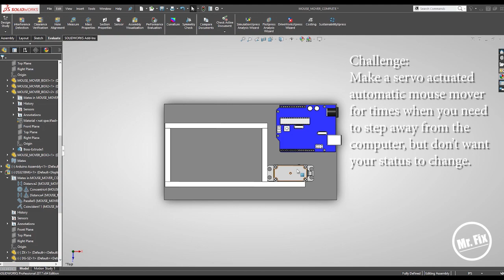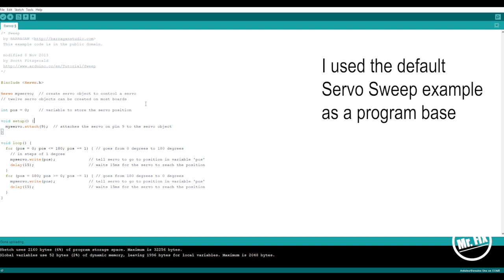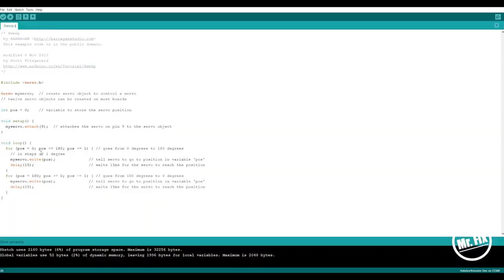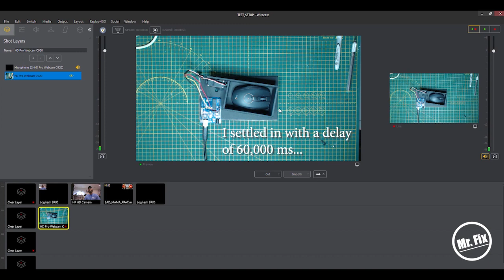Automatic Mouse Mover Challenge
** Check out Mouse Mover 2
**Links to parts used**
Blk Foam Core
Arduino Uno
Hi-Tec HS 422 servo
Solid Hook-Up Wire
Basic Hot Glue gun

Are you working from home and having trouble with your online status?  Never fear, the Automated Mouse Mover is here!  This simple Arduino controlled little contraption will gently nudge your mouse at any interval you choose.  It's sized for the Logitech MX Anywhere mouse, but the plans can be modified to fit a mouse of your choosing.  You will need to have some type of card board on hand as well as an Arduino and servo.  It uses a modified version of the default servo sweep program.   I challenge you to see what other improvements you can make.

0:00 Solidworks concept
0:14 Let's build it!
0:29 Part cutout and Dimensions
2:04 Let's glue it!
2:43 Drill hole for base
3:37 Time to mount the servo
4:17 Arduino location
4:40 Arduino test code
5:00 It's Alive! (First movement)
5:09 Round 1 code tweaks
5:24 1st results (not good)
5:29 Round 2 code tweaks
5:45 Let's mount the Arduino
6:14 Results! (promising)
6:25 Full on test
6:51 I works!  You're welcome.

Some notable improvement ideas:
  On/Off switch
  Ease of mouse removal
  Indicator light (to know when it's about to activate)
  pause mode

Moralrichmedia is a showcase of African American "Black" content creation.  You'll see how-to, diy, product review, dj related content, videos, short films, etc.  Surely, you'll find something that's entertaining or insightful.